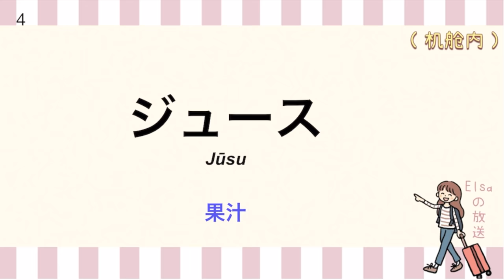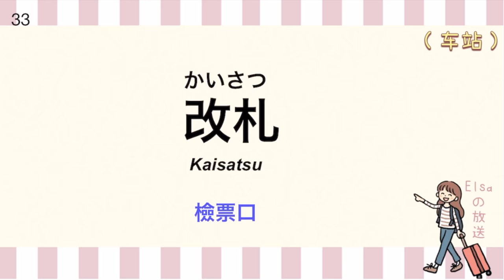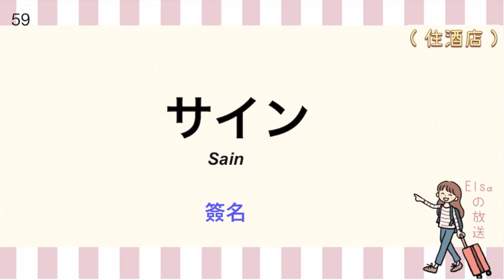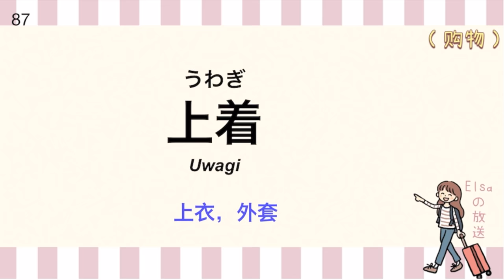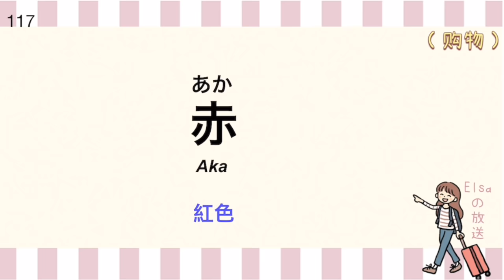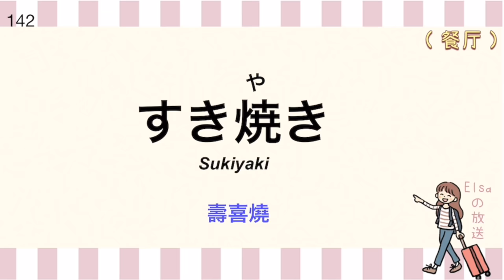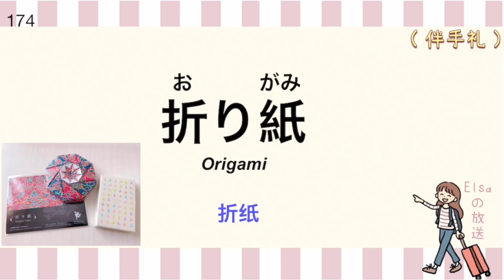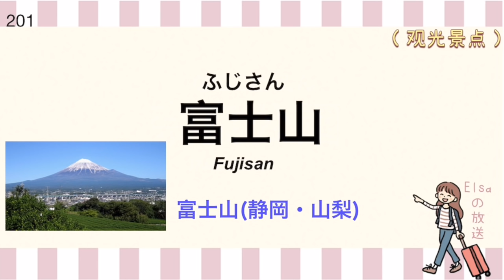【日本旅行必備】201個旅遊日文單字｜零基礎日語口語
｡.｡:+* ﾟ ゜ﾟ *+:｡.｡:+* ﾟ ゜ﾟ *+:｡.｡.｡:+* ﾟ ゜ﾟ *+:｡.｡:+* ﾟ ゜ﾟ *

祝大家新年快樂( ･ᴗ･ )♡喔～

昨年中はいろいろとお世話になり、
心よりお礼申し上げます。
今年もどうぞよろしくお願い致します。

今天我們學習201個我們在旅遊的時候常用的實用日文單字。

建議大家配合以下影片一起學習喔～

影片內容會包含我們在機艙內，機場入境的時候會用到的的日文，坐電車時的日文，住酒店時的日文，在餐廳點菜時用的日文，還有在商店購物時可以用的日文單字。

【時間線】

◆00:00~02:47       【機艙內】

◆02:48~05:54       【機場】

◆05:55~06:46       【交通】

◆06:47~08:26       【車站】

◆08:27~12:18        【坐電車】

◆12:19~19:55        【住酒店】

◆19:56~28:50        【購物】

◆28:51～38:50       【餐廳】

◆38:51～43:17       【伴手禮】

◆43:18～46:03       【觀光景點】

◆46:04～46:22       【結尾】